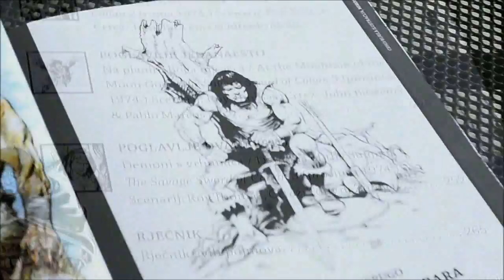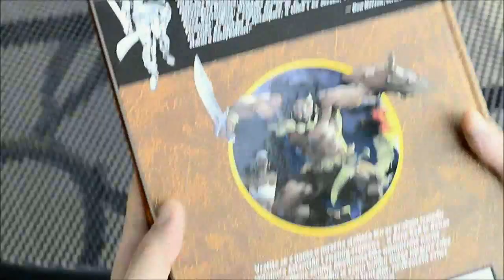Mimi Cortazar - Savage Sword of Conan (Bookglobe)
Mimi Cortazar illustration for the Croatian edition of Conan by Bookglobe.